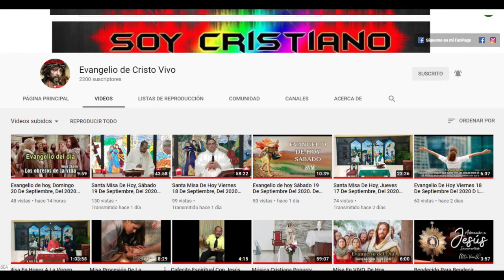Santa Misa De hoy Viernes 07 De Mayo #2021 Acción De Gracia Por Los Difuntos Rev. Padre Genelio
Para Donaciones:
Banco De Reservas De La Republica Dominicana :
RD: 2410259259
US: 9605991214